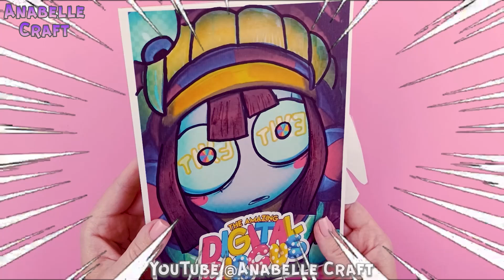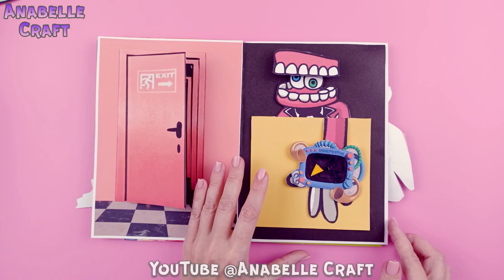DIY GAME BOOK 🎪 THE AMAZING DIGITAL CIRCUS What's wrong with Pomni SURPRISE + BLIND BAG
DIY GAME BOOK 🎪 THE AMAZING DIGITAL CIRCUS Pomni SURPRISE + BLIND BAG

Printed versions of this book are now available for purchase.
Write to the mail
Thank you for your views and thanks